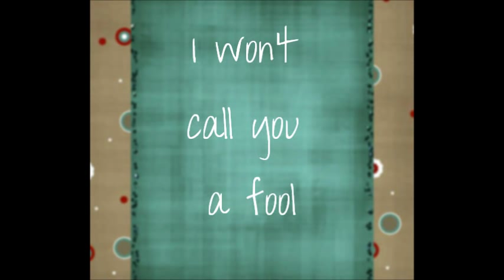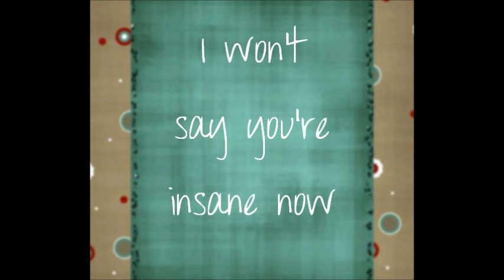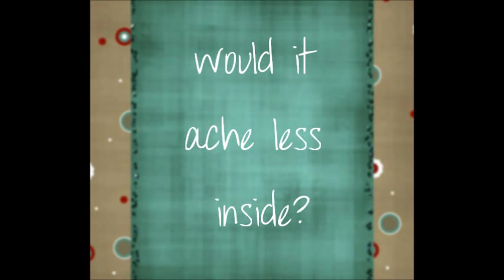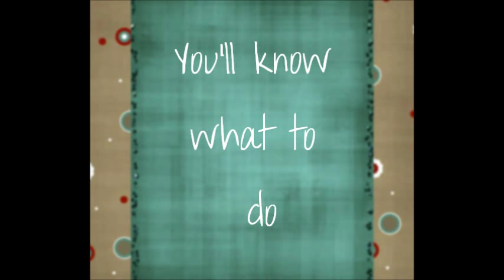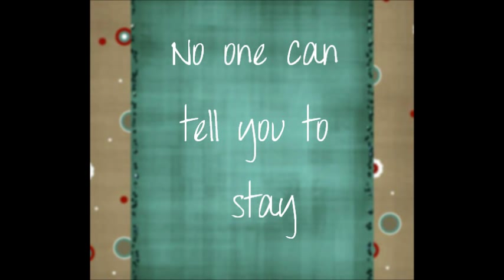Hilary Grist "Right For You" lyric video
You might recognize this song from Degrassi. There are alot of good songs played on there.